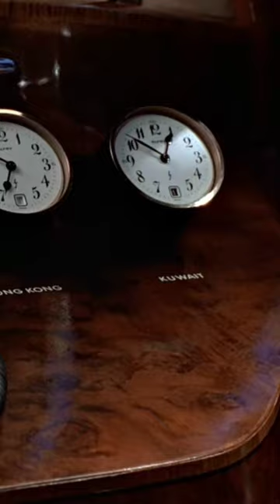Eddie Murphy - Trading Places: The Dukes Formally Introduce Themselves Part 2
Hey Eddie Murphy Fans! The Eddie Murphy Comedy channel provides you with the funniest Eddie Murphy stand up comedy bits, movies interviews, the lastes news and more. If you like to laugh and you enjoy Eddie Murphy content then the Eddie Murphy Comedy channel is the right place for you. What are you waiting for?

Follow Eddie Murphy Comedy on social media!